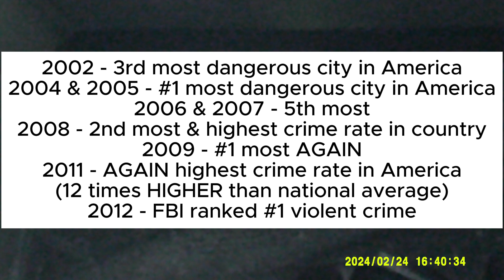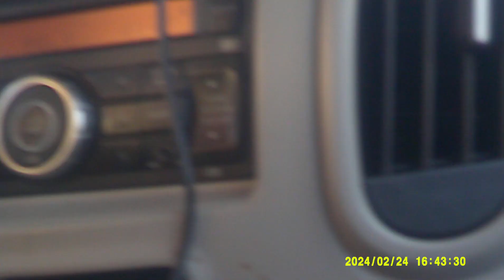Come drive with us in Camden, New Jersey - one of the most dangerous cities in the United States!!!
camden newjersey is one of the most dangerous cities in the United States & has ranked #1 several years! We took a drove down the main roads, past Cooper Hospital, the police station, the famous Campbell's Soup Company. Camden is in South Jersey about a 30 minute drive from Cherry Hill in Camden County. Known for it's violence, drugs, homeless, abandoned buildings, it has been a complete dangerous eye sore. Population in 2021: 71,773 it is part of the Delaware Valley. It is located across the Delaware River from Philadelphia, PA. The city was incorporated on Feb. 13, 1828. During the 1950's manufacturers began closing factories & Camden started it's fall, which peaked in 1971. Please come enjoy this little tour I proved... Enjoy!!!